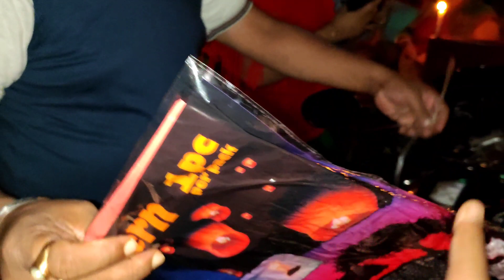HAPPY DIWALI 🪔🎇🪔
Bengali Vlog | bengali vlog channel

bangla vlog | Bengali vlogger | family vlog | bengali couple vlog | You ans Us vlog | bengali youtuber | my bengali vlog